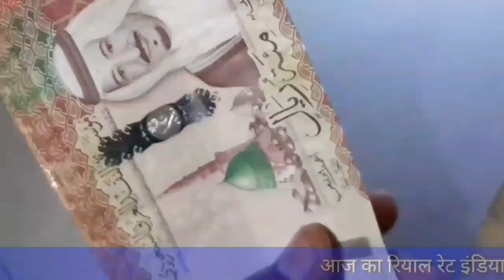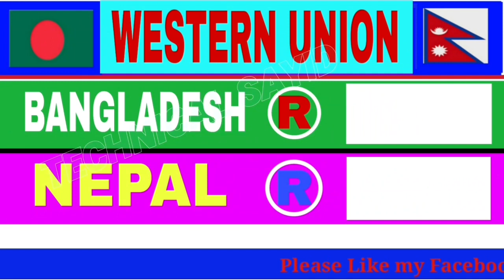SAUDI RIYAL IN INDIA PAKISTAN BANGLADESH NEPAL | SAUDI RIYAL RATE TODAY IN INDIA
Today Saudi Riyal Rate Aaj saudi riyal ka rate Hay
Saudi Riyal Rate in Pakistan India Bangladesh Nepal
Content Cover.
1 saudi riyal rate today pakistan
2 saudi riyal rate today
3 saudi riyal rate all bank
4 saudi riyal rate for pakistan
5 saudi riyal rate in pakistan
6 saudi riyal rate riyal rate today in pakistan
7 today saudi riyal rate india
8 saudi riyal today rate
9 aaj ka riyal rate
10 saudi riyal rate today in india
11 saudi riyal to india rupees
12 sar to inr
13 saudi riyal to pakistani rupees
14 Saudi Riyal
Saudi Riyal

Hi